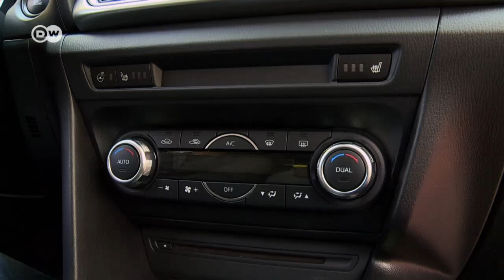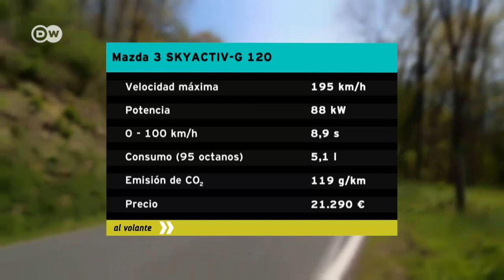En la práctica: Mazda 3 | Al volante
La actual generación del Mazda 3 es criticada por su suspensión relativamente dura. Si bien le da más agilidad, le resta confort. En este facelift es diferente. Es mucho más confortable sin renunciar a la agilidad, gracias al control de distribución del par conocida ya del Mazda 6.